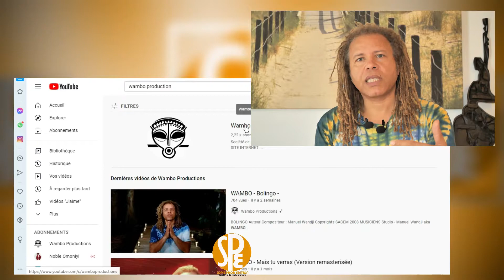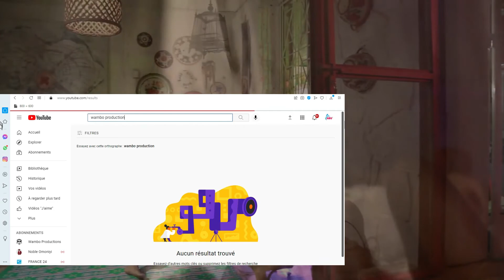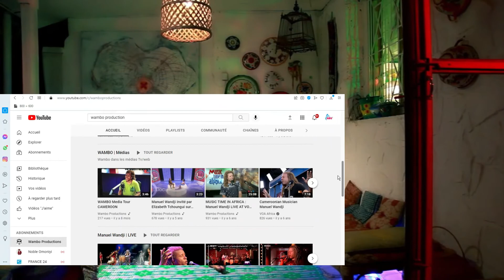Manuel WANDJI invité Sopieprod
MW.mp4